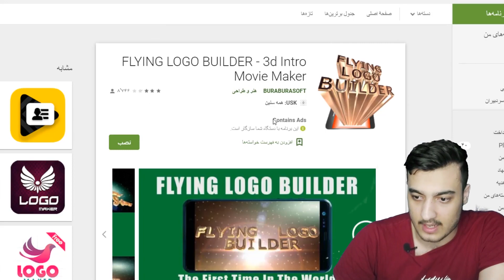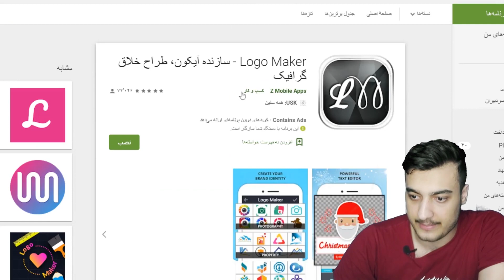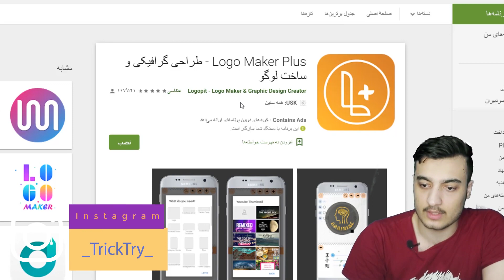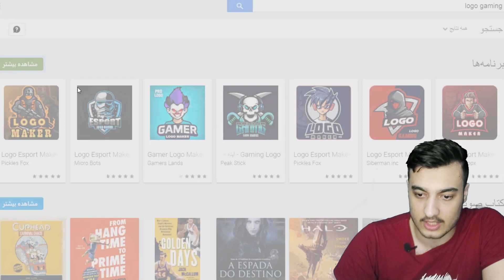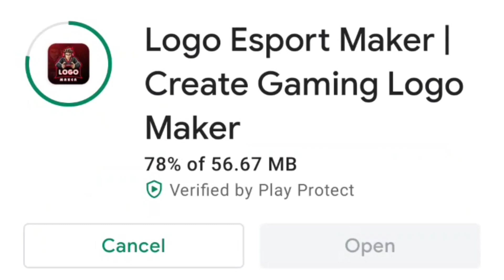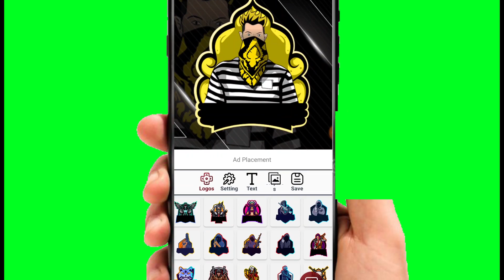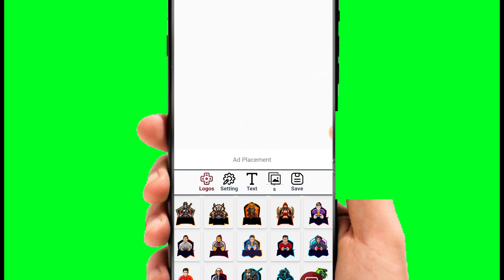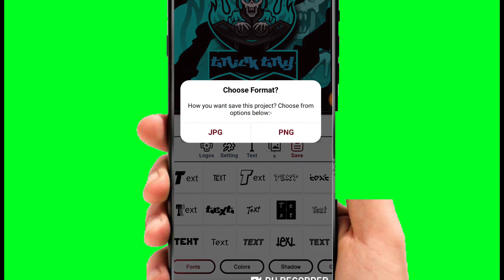آموزش ساخت لوگو گیمینگ با موبایل سریع و راحت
آموزش ساخت لوگو گیمینگ با موبایل سریع و راحت آموزش طراحی و ساخت لوگو حرفه ای اتوماتیک به زبان ساده با موبایل اگر می خواهید کانال یوتیوب بسازید باید برای کار خود یک آیکون یک آرم یا لوگو برند شخصی برای خود بسازید یا حتی اگر سایتی می سازید نیاز به لوگو برای آن دارید در این ویدیو به صورت کاملا اتوماتیک و رایگان لوگو شخصی لوگو برای کانال های یوتیوب گیمینگ فان سرگرمی آموزشی و... آموزش داده شده و تنها با موبایل یا گوشی می توانید لوگو بسازید. آموزش طراحی لوگو برای کانال یوتوب بدون نیاز به فتوشاپ

قسمت ششم صفر تا صد رسیدن به کسب درآمد از یوتیوب

لینک ها در کامنت

آموزش ساخت لوگو گیمینگ با گوشی
آموزش ساخت لوگو برای کانال یوتیوب با موبایل